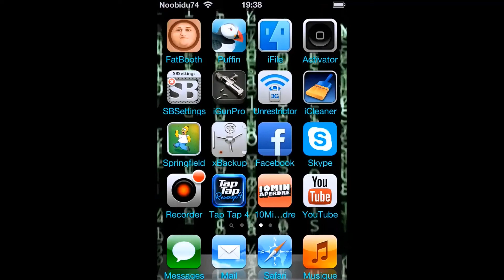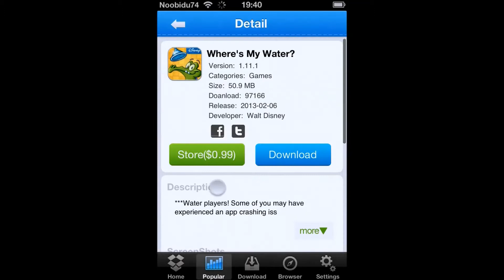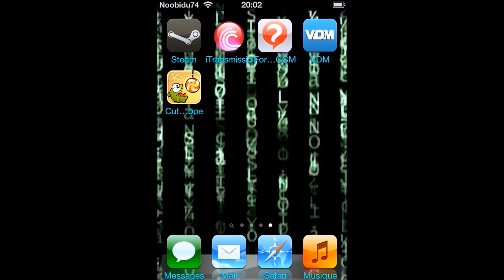Tuto Iphone N°4 : Avoir tous les jeux de l'App Store gratuitement (sans installous)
Dans cette vidéo je vous montre comment avoir tous les jeux de l'appstone gratuitement sans installous. (par AppCake)
[JAILBREAK REQUIS]